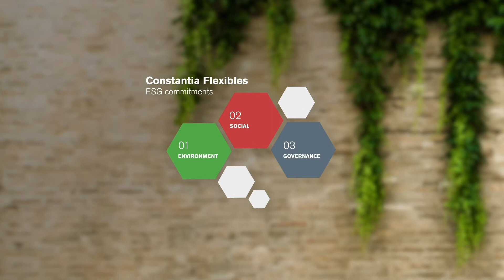ESG Commitments for Constantia Flexibles - 01. Environment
Everyone is talking about ESG nowadays – find out what it means for Constantia Flexibles!

Hear directly from our experts in the next few weeks how we tackle the areas of ESG (Environment, Social, Governance), starting with Magdalena Feix and our commitments in the field of environment.

At Constantia Flexibles, we are dedicated to minimize our impact on the environment and steadily improve our sustainability performance, e.g. by committing to almost halving our emissions by 2050 and continuously working on the recyclability of our packaging solutions.